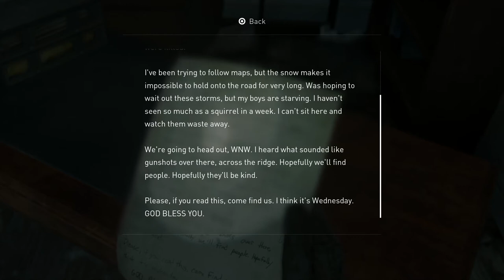The Last of Us 2 [SOLO] #2 Who dis - Chinstrap Chap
New character, who dis